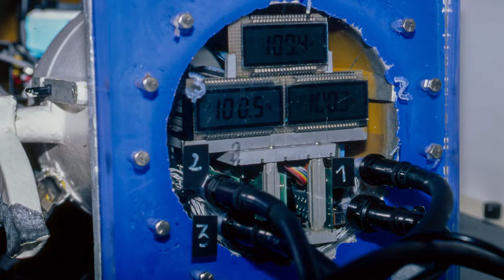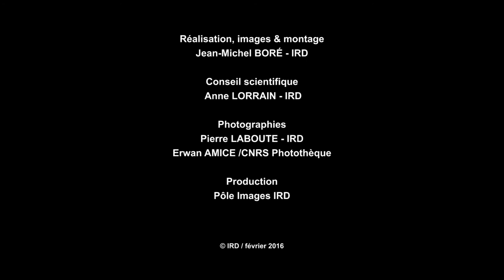L’origine des chambres benthiques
Pour en apprendre un peu plus sur l’origine de ces chambres d’incubation appelées aussi chambres benthiques et sur leur utilisation sous diverses latitudes...

Conseil scientifique :  Anne LORRAIN